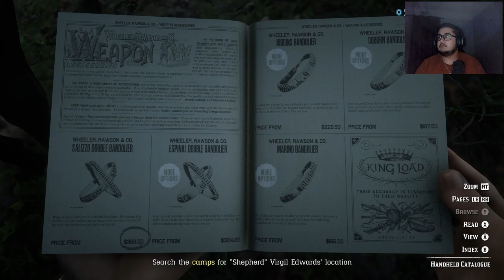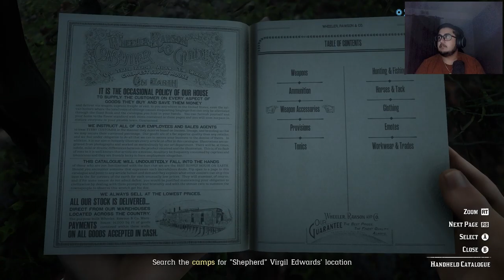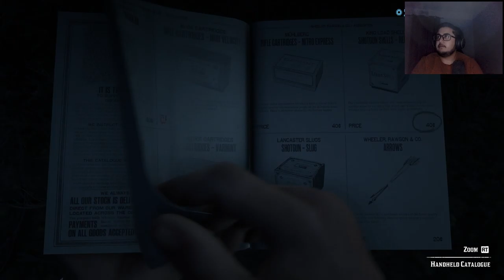Red Dead Online- Part 2 | Killing the "Shepherd"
This is second of my series for Red Dead Online.

Personal Rig:
RazerBlade 15 with RTX 2070 max-q
32GB DDR4 Ram
Windows 11
Core i7-10750H